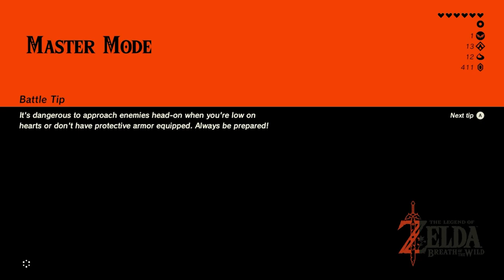Hateno Village The Legend of Zelda Breath of The Wild | Master Mode All DLC Walkthrough Pt. 7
upgrading sheikah slate